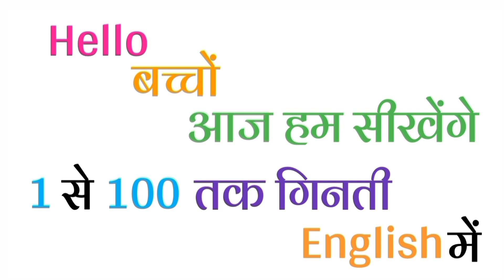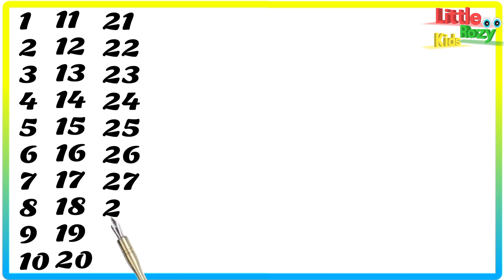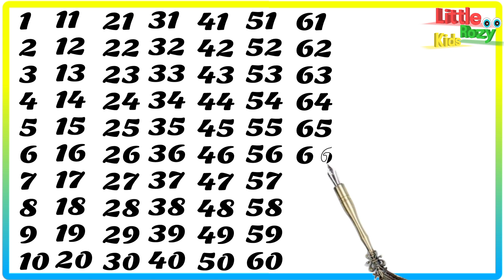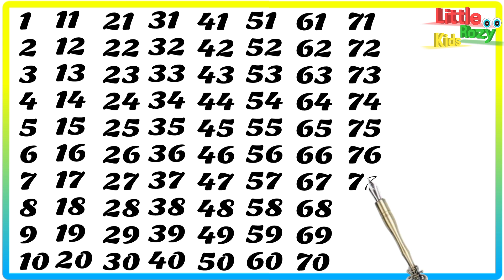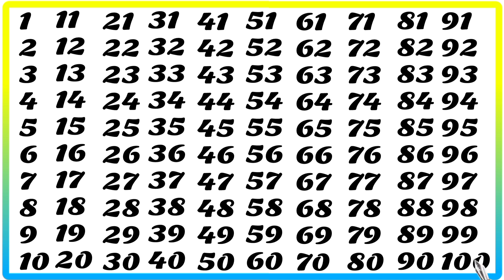1 to 100 counting in english, AK se sau tak ginti english main, 100 counting, ginti, numbers, 1-100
1 to 100 counting in english, AK se sau tak ginti english main, 100 counting, ginti, numbers, 1-100

1-100 counting

1 to 100
1 to 10
100 song
numbers 1 to 100
1-100,counting to 100 songs for kindergarten
let's get fit count to 100
1 to 100 counting song
123 numbers
1234 numbers

Counting
Numbers
हिन्दी गिनती
Counting to 100
Learn counting

# गिनती

गिनती
गिनती 100 तक
गिनती गिनती
123 गिनती
100 तक गिनती
1234 गिनती
1 से 100 तक अंग्रेजी गिनती
1 से 100 तक गिनती
1 to 100 counting
1 से 100 तक गिनती हिन्दी में
1 se 100 tak ginti
1 से 100 तक हिन्दी में गिनती
गिनती 100 तक
1 से 100 तक गिनती

1 se 100 tak hindi mein
Ek do teen
Hindi counting
गिनती गिनती
सौ तक गिनती
1 से 100 तक गिनती
१ से १०० तक
१ से १०० तक गिनती
१ से १००
गिनती 100 तक
1 से लेकर 100 तक गिनती
1 se 100 tak

ginti
1 to 100 counting
1 से 100 तक गिनती
1 se lekar 100 tak ginti hindi mein
1 to 100 counting in hindi
1 se lekar 100 tak ginti
1 से 100 तक गिनती हिंदी में सीखें
 एक से सौ तक गिनती
1 से 100 तक गिनती
एक दो तीन चार
1 to 100
1 to 100
100 तक गिनती
1 to 100 counting in hindi
100 tak ginti
गिनती
हिन्दी में 1 से 100 तक गिनती
1 से 100 तक हिंदी में गिनती
1 से 100 तक गिनती हिंदी में
1 se 100 hindi mein padhe
1 se 100 tak counting
learning counting 1 to 100
1 se 100 tak ginti
ginti 1 se 100 tak
100 tak ginti

ginti song
ginti ginti
ginti video
ginti pahada
so tak ginti
counting
100 tak ginti
 ginti 100 tak
animation
kindergarten
1 se 100 tak ginti

1 se 100 tak counting
ginti 1 2 3
1 to 100
ginti ginti

Ginti
123 song
1 to 100
count to 100
numbers
counting to 100
numbers song
learn numbers
count to 100 song
1 to 10
1 to 10 numbers
number song
1 to 100 numbers
counting to 100 exercise
1 to 100 numbers song
count 1 to 100
1 to 100 number song

1 to 100 counting,
1 से 100 तक गिनती,
1 se 100 tak ginti,
1 se 20 tak counting,
1 to 100,
counting,
1 to 100 counting in english,
hindi counting 1 to 100,
1 to 10,
1 to 100 counting in hindi,
Hindi mein 1 se 100 tak ginti,
1 to 100 counting song,
Learn counting 1 to 100,
counting numbers,
1 se lekar 100 tak ginti,
1 to 10 kids song,
counting numbers 1 to 100
 development.